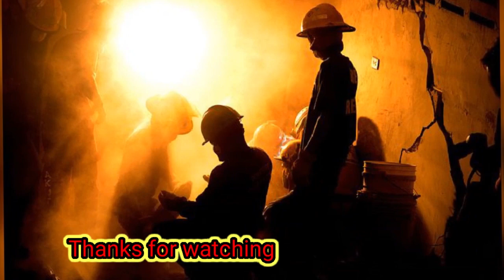Duniya Ke Ae Musafir Manzil Teri Qabar Hai || 2023 Emotional Heart Touching Kalam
Hi friends
this is my first YouTube channel👇